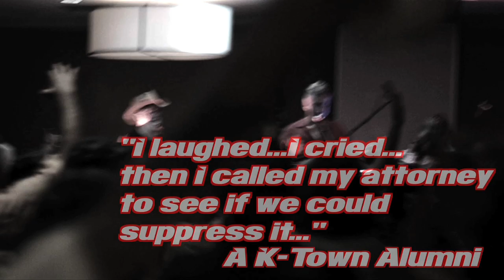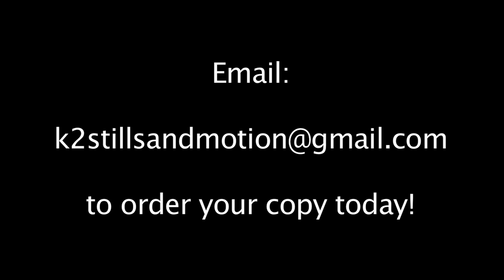K-Town High School Reunion DVD Trailer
In August, 2010, a group of alumni from an American high school in Germany came together to reminisce and...well...party.  Luckily, a camera crew was hired to capture every glorious moment.  Here is the trailer for the upcoming DVD release.